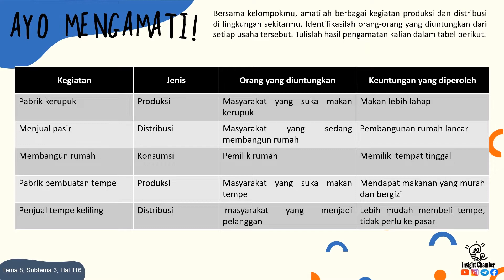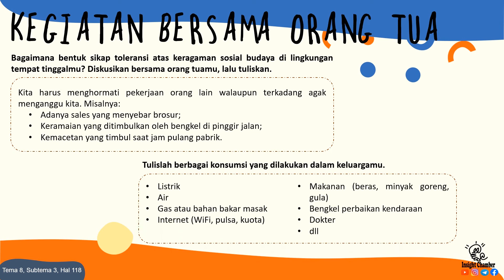kunci kelas 5 Tema 8 subtema 3 pembelajaran 3 halaman 112 sampai 118 rev 2017